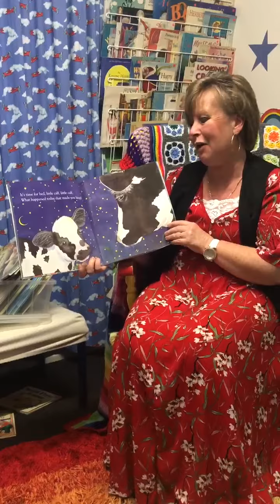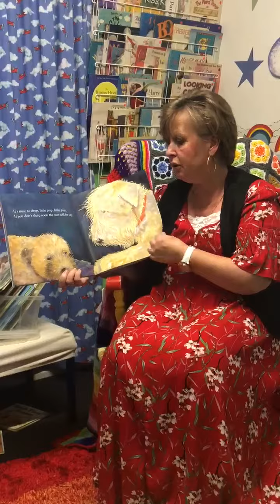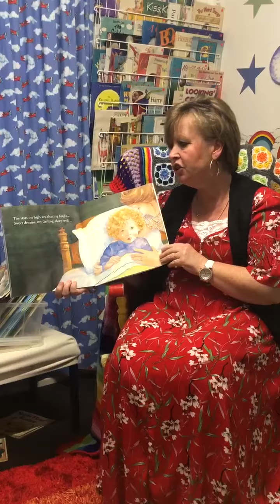Time for Bed